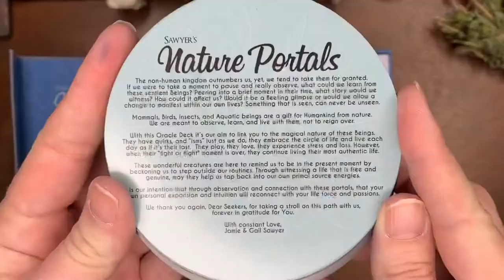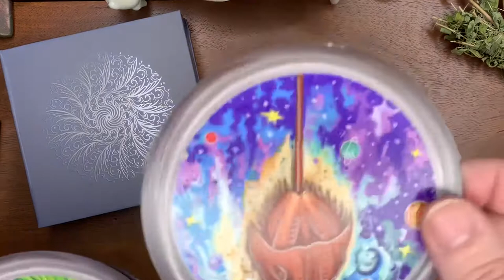Fast 5 Minute Flip ~ Sawyer’s Nature Portals Oracle Cards Unboxing!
This is a another Fast 5 Minute Flip on Sawyer’s Nature Portals Oracle Deck, I bought this deck off of Jamie Sawyer website. I post New Videos Weekly! I hope you Enjoy! - Lori